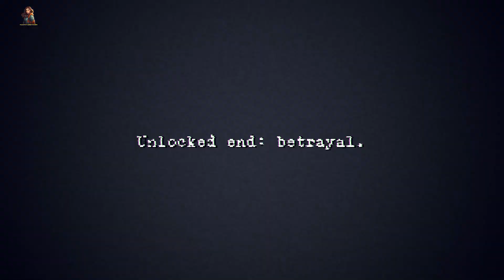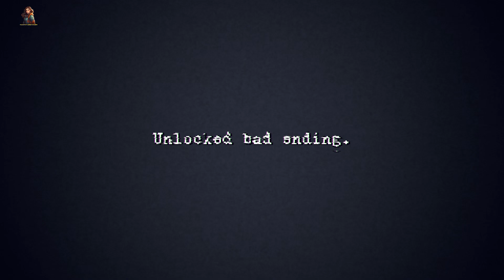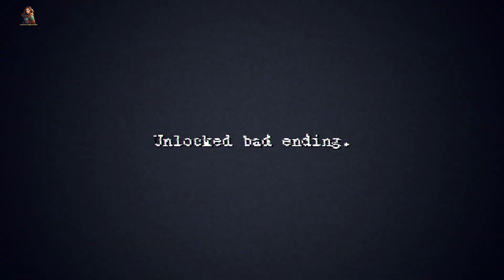Indie Horror Games are still horrifying (Indie Horror Game Fuel 37)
🌟 Discover a World of Indie and Horror Games! 🌟

Are you passionate about Gaming? Looking for the latest Indie Games and games?

🔍 What You'll Find Inside:

• Daily updates and insights on [topic].
• Exclusive access to upcoming Videos First
• A vibrant community of like-minded enthusiasts.

• Stay ahead of the curve in Indie games
• Connect with  fellow enthusiasts.
• Enjoy a diverse range of content: videos, live Q&As, and more!

Let's explore the world of Gaming together! Your journey into Gaming starts here.